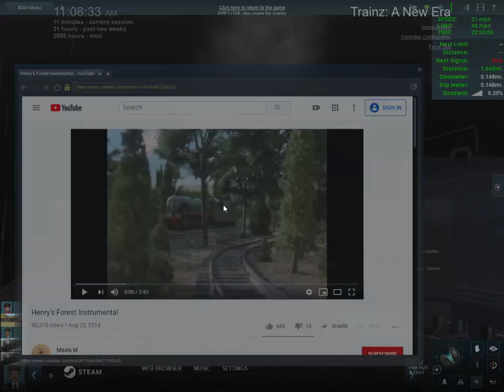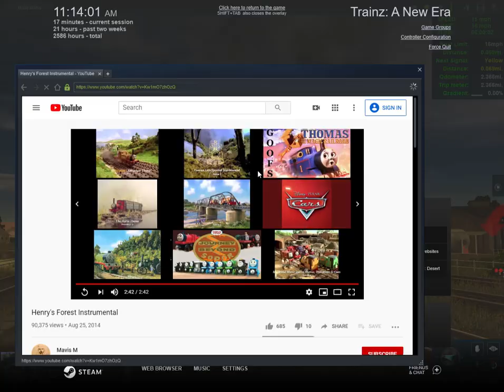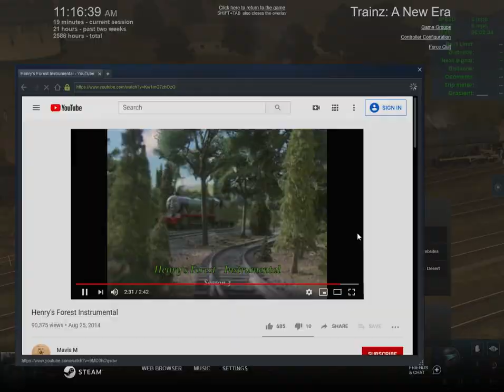the very sad story of 1522 | number 1522 broke down and 311 came to the rescue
these engines and rolling stock is from trainz download station and k&l trainz.